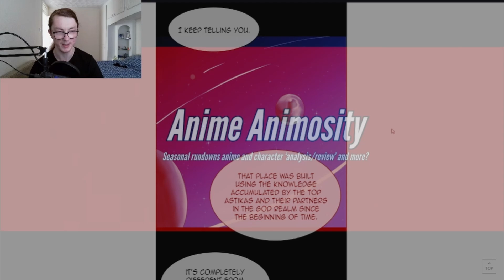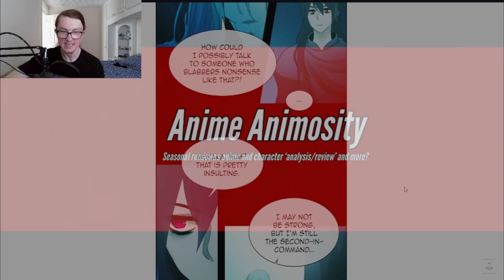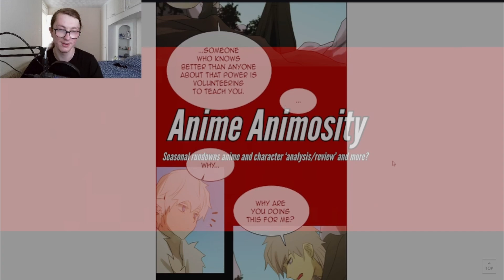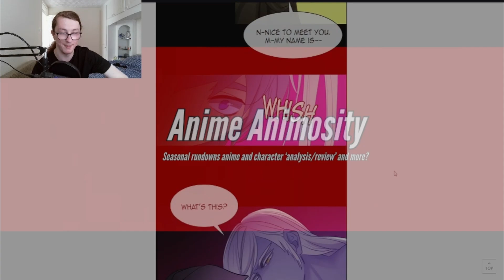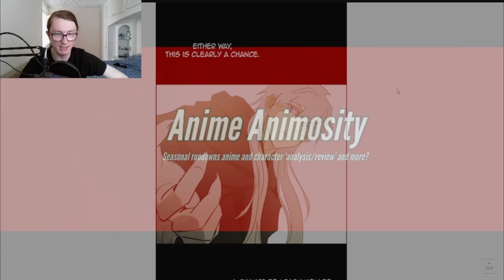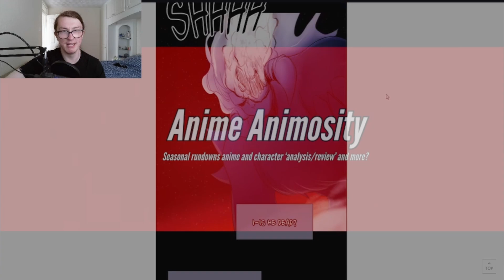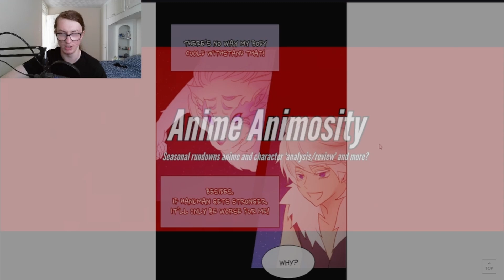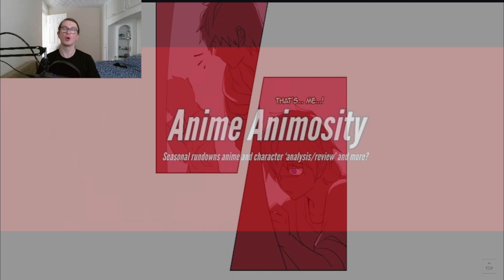What Happened To Ran?! Kubera Season 3 Episodes 187-189 Live Reaction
Oh and I guess ghandharva threw a tantrum too...